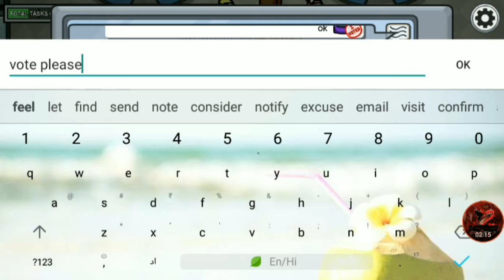find a imposter in the game | the snack gamer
so
welcome
one more video is coming to watching and don't skip
topic:-find the imposter in the game
I thing this topic is very nice you enjoy to hat like button and dont forget subscribe and please press the ghanta and comment share please and follow me on instagram link in down and subscribe my brother chennal:- master gaming 53 link in down so jay hind jay bharat by by